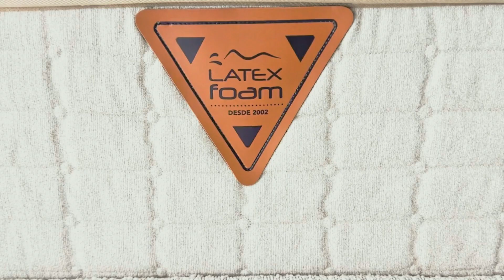Colchão Classic duo Pocket Latex Foam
Descubra o Colchão dos Seus Sonhos: Classic Duo Pocket da Latex Foam! 💤🛌

Experimente o máximo de conforto com o Colchão Classic Duo Pocket, um verdadeiro paraíso de descanso! 😍 Com 100% látex no conforto, 9cm de puro luxo se moldando ao seu corpo, você vai sentir como se estivesse nas nuvens! ☁️💫

Duplo molejo ensacado individualmente e 2cm de látex abaixo das molas - o suporte perfeito e a estabilidade que você precisa para uma noite de sono revitalizante! 💆‍♂️💤

A base modelo cama em bouclet glaze e os pés de 18cm em metal dourado epoxi conferem um toque de elegância e sofisticação ao seu quarto, tornando-o um verdadeiro refúgio de tranquilidade e beleza! ✨💎

Viva uma experiência única de conforto, saúde e luxo com o Colchão Classic Duo Pocket da Latex Foam. Mergulhe no mundo dos sonhos e acorde renovado para aproveitar cada momento da sua vida! 🌟🌙

Aproveite nossas ofertas exclusivas e leve para casa o colchão dos seus sonhos! Clique no link abaixo e descubra o segredo para uma noite de sono inigualável! 👇